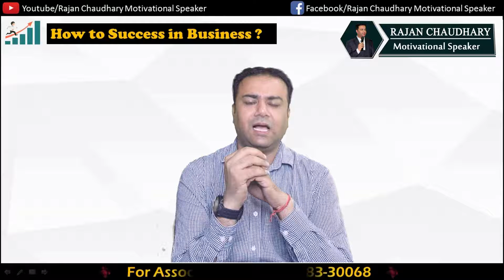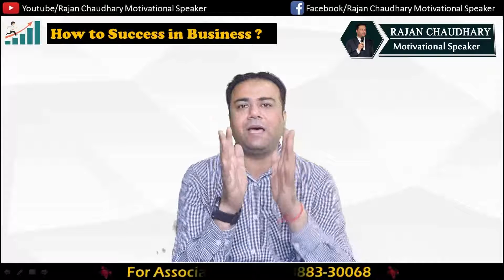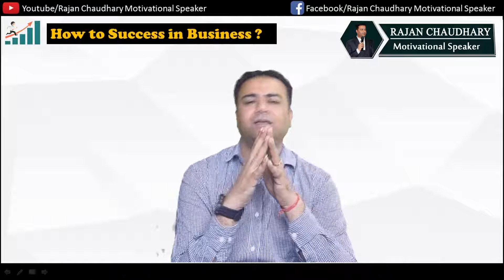Business को सफल कैसे बनाये ? How to success in business | How to get success in Business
URL को छोटा करें पैसा कमायें | How to earn money by URL | Business Ideas by Rajan Chaudhary

अपने प्रोडक्ट की मार्किट प्राइस कैसे तय करे | How to fix market price of product | Business Tips

How can start solar business | सौर ऊर्जा का business कैसे शुरू करे |Business Idea by Rajan Chaudhary

OLA Cab के साथ जुड़कर कमाई कैसे करें ? | How to work with OLA | OLA Career | OLA Opportunities